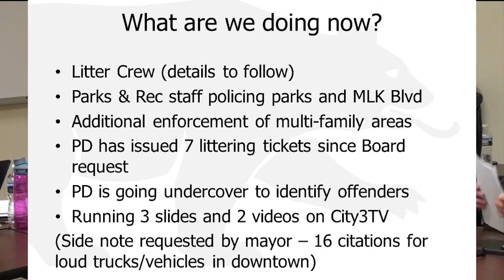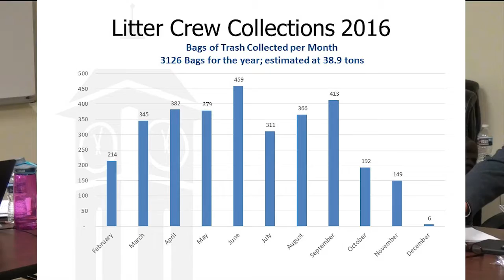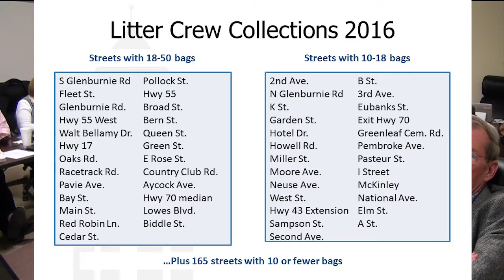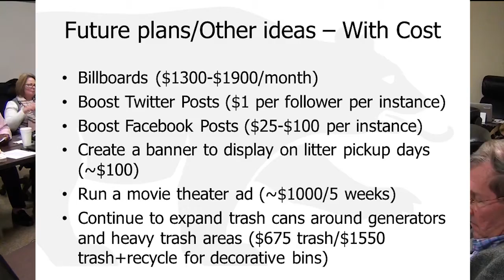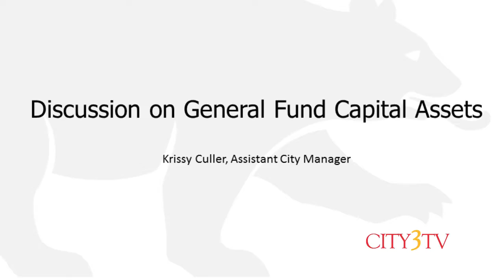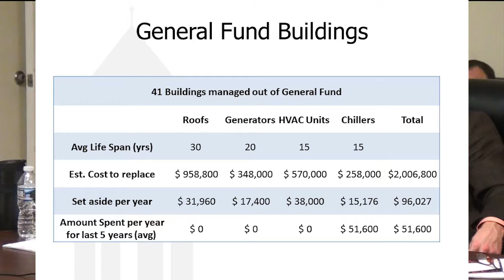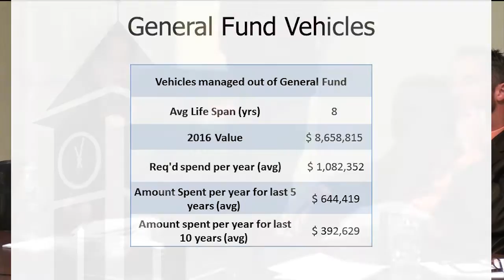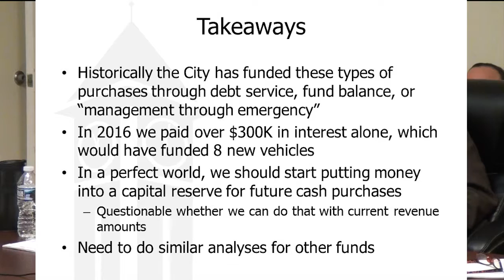New Bern Board of Aldermen Retreat February 4, 2017 Part 4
Part 4 of 4. Timecode bookmarks are as follows:
Discussion on Litter & Nuisance 00:00
Discussion on General Fund Capital Assets 19:15
Additional Discussion 43:24